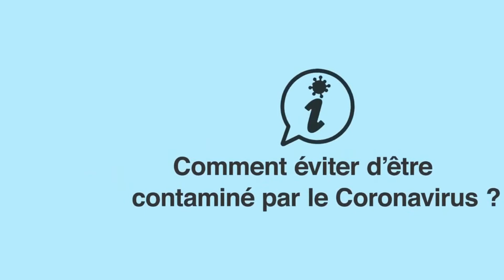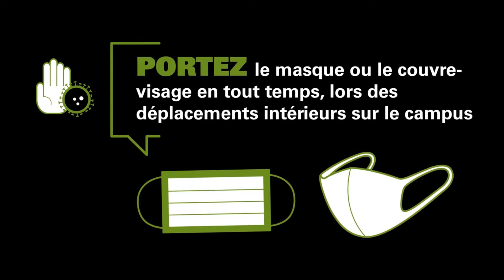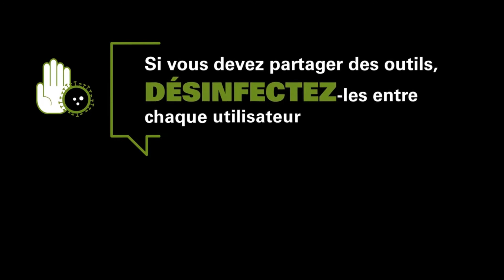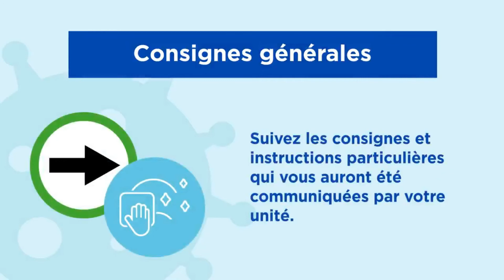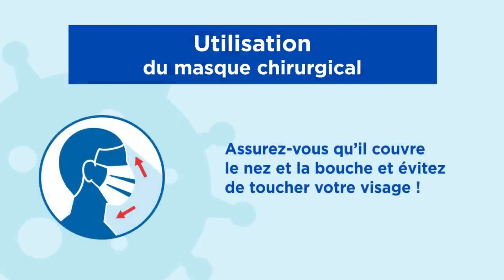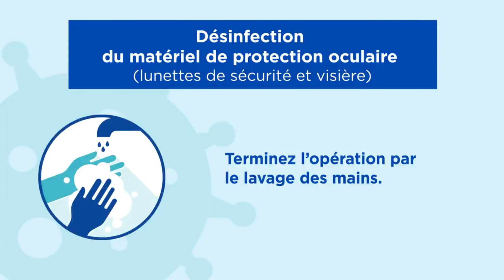PREVENTION COVID 19